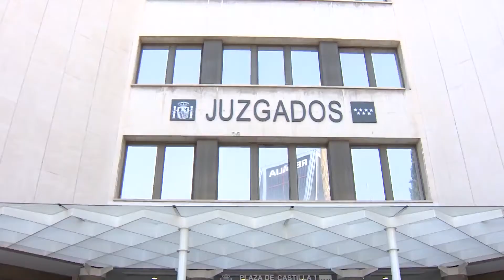Franco:"No había ningún elemento para prohibir derecho" de manifestación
El delegado del Gobierno en Madrid, José Manuel Franco, ha declarado este miercoles en los juzgados de instrucción de Madrid, como investigado por un presunto delito de prevaricación administrativa por la celebración de concentraciones multitudinarias como la del 8M, siendo los días previos a la declaración del estado de alarma por la pandemia de covid-19. Franco ha manifestado al término de su declaración ante la juez Carmen Rodríguez Medel que "no había ningún elemento que le llevase a prohibir el ejercicio de un derecho fundamental".

(Fuente: Europa Press/Congreso)